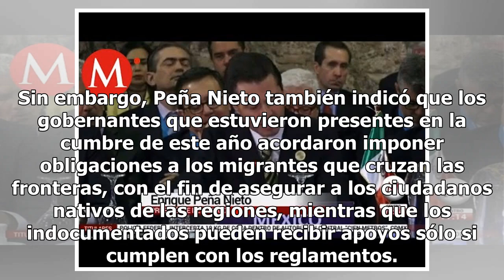Peña Nieto firma pacto migratorio; pide a caravana respetar leyes mexicanas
La caravana migrante que partió el pasado 12 de octubre de Honduras ha provocado que los países de América se cuestionen sobre los lineamientos que tienen para encarar esta situación, por lo que el aún presidente de México, Enrique Peña Nieto, solicitó respetar los derechos de los indocumentados, si...